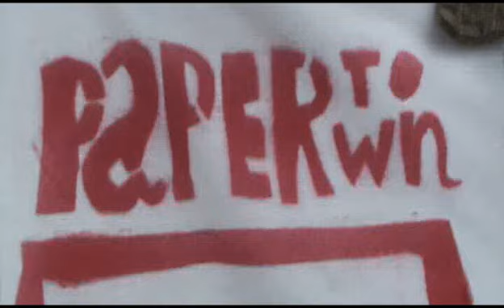Star of Kartonija. Live in PaperTown!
Opening of Elvis CardBoard Statue. Miss Carrot Star song - Ice Cream! 28 July 2007 year!